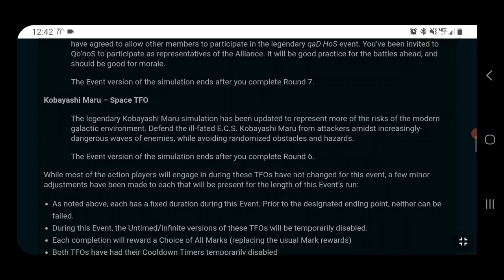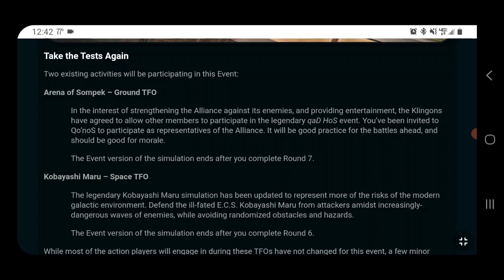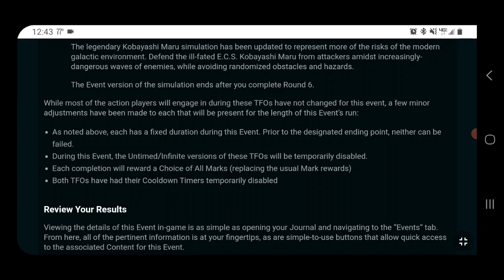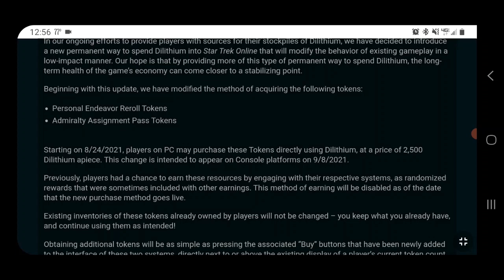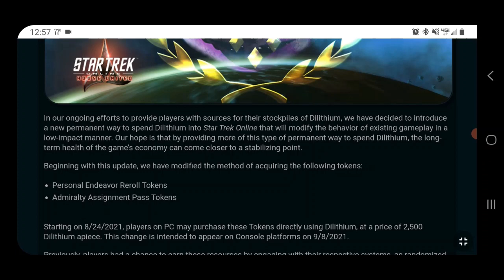News Update—No Win Situation—Reroll for Dilithium—Star Trek Online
0:00 - No Win Situation
2:46 - Reroll tokens for Dilithium